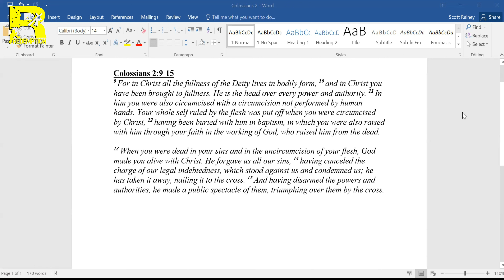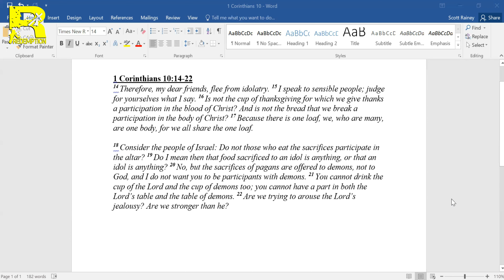The Sacraments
The Sacraments is our Sunday School lesson for this August 7, 2022.

We prepare this type of videos week after week to help the church grow in the faith, we hope it is a blessing to your life and your families. God Bless.

At the end of the video you will find a link to watch last week lesson in case you missed it

The make and editing of each video takes a lot of time and we do it as a kind of love to the Church in Christ.
Please help us grow on this platform so we contine making more videos of this content by doing the following:

If you like it, please give is a big like! 👍🏼💪🏼👊🏼
If you like the rest of the church know about this content, Share it! 📢🔁
If you don't want to miss any of the new videos we post, Click on the little bell.